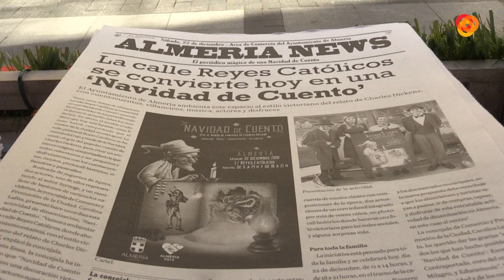La calle Reyes Católicos se convierte por un dia en una Navidad de Cuento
Se trata de una original iniciativa del área de Comercio del Ayuntamient o con el objetivo de dinamizar las compras en el centro de la capital